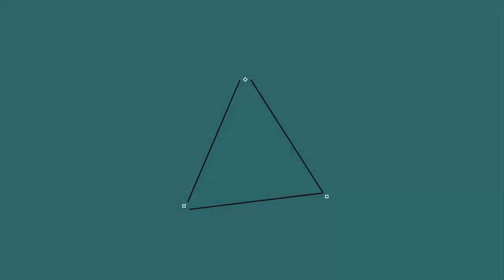Acompáñame A La Final Tigres Vs Pachuca (Concachampions)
Acompáñame a mi experiencia de la final entre Tigres contra Pachuca al Estadio Universitario, estuvo muy buena y llena de corajes y alegrías, a fin de cuenta se dio el empate! espero te guste este vídeo, compártelo con tus amigos!